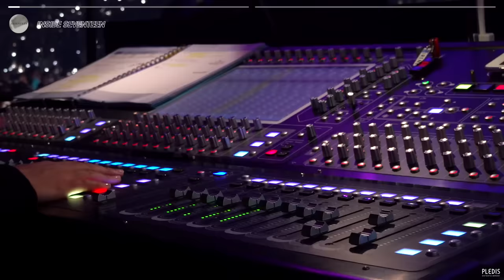[INSIDE SEVENTEEN] 맛있는 건 다 나눠먹는 218 브로 in Seattle (218 bro sharing delicious food in Seattle)